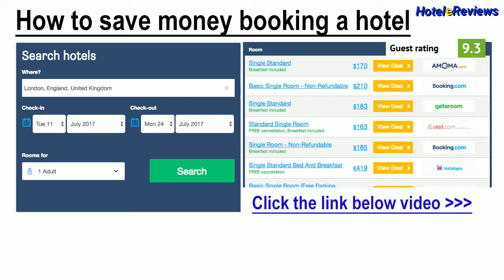Residenza Adriana * Hotel Review 2017 HD, Vatican - Prati, Italy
Save money booking hotel Residenza Adriana in Vatican - Prati, Italy
Located in the residential Prati district, Residenza Adriana offers modern rooms and free Wi-Fi throughout. Just 700 metres from the Vatican, it features an elegant shared lounge. A sweet Italian breakfast is provided at a cafè nearby.